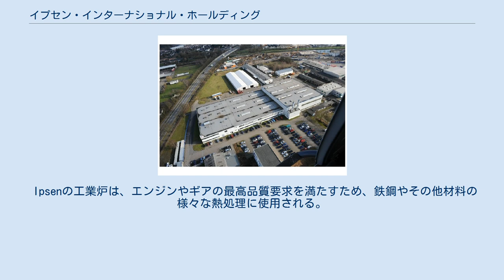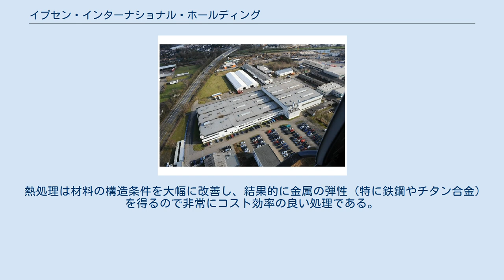イプセン・インターナショナル・ホールディング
ノルトライン＝ヴェストファーレン州の企業
イプセン・インターナショナル・ホールディング（Ipsen International Holding GmbH）は工業炉の開発・組立と製造を手がける企業である。
 Factory in Kleve 会社の代表者はThorsten Krüger（CEO）、Peter Fleischmann、Geoffrey Somary、Houman Khorram。
 イプセングループは世界中で1000人の従業員を擁し、ドイツ、アメリカ、インド、マレーシア、中国、日本に製造拠点を設けている。
これらの製造拠点と34カ国にある代理店を合わせて Ipsen の販売ネットワークが形成されている。
 ハロルド・イプセンは1948年にロックフォード（米国）にイプセン・インダストリーズ社を設立。
1957年にクレーヴェ（ドイツ）に製造所を設立。
 Ipsenの工業炉は、エンジンやギアの最高品質要求を満たすため、鉄鋼やその他材料の様々な熱処理に使用される。
 Ipsenの顧客は医療業界、風力発電、航空製造業、食品業界、自動車産業や航空宇宙産業といった多様な業種にわたり、工具製造業界、機械工学や熱処理業界にも携わっている。
 熱処理は材料の構造条件を大幅に改善し、結果的に金属の弾性（特に鉄鋼やチタン合金）を得るので非常にコスト効率の良い処理である。
 Ipsenの工業炉（真空炉、雰囲気炉やプッシャー式連続炉）は焼入れ、焼戻し、浸炭処理、窒化処理、浸炭窒化、光輝焼戻し、焼鈍し、真空ろう付け、高温ろう付けやプラズマ窒化処理等に利用される。